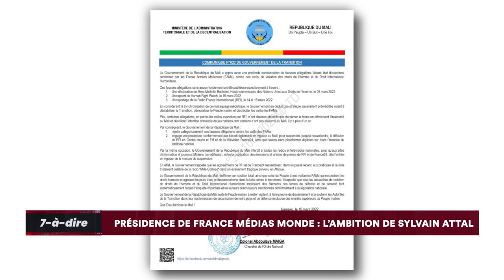7-à-dire | Sylvain Attal, journaliste